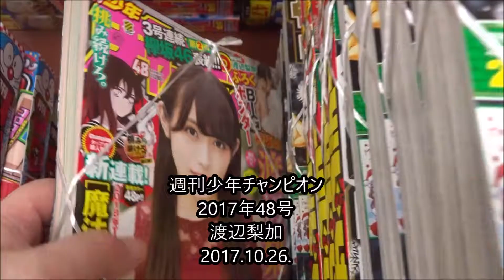週刊少年チャンピオン2017年48号 渡辺梨加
【ニイタニ】
450万回再生突破
広島県内で動画が多いYOUTUBER(多分)
Hiroshima Prefecture
Itsukushima Shrine
 毎日投稿
広島youtuber
次世代 youtuber
１日10万回再生
１００万回以上再生されている動画、チャンネル